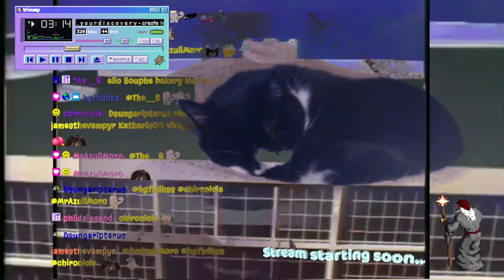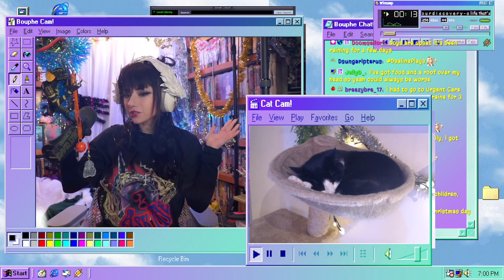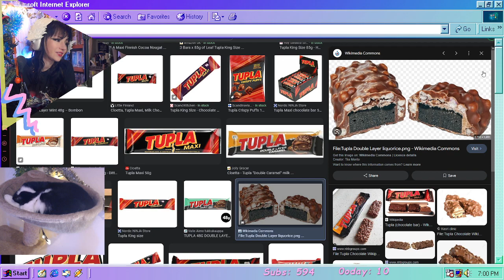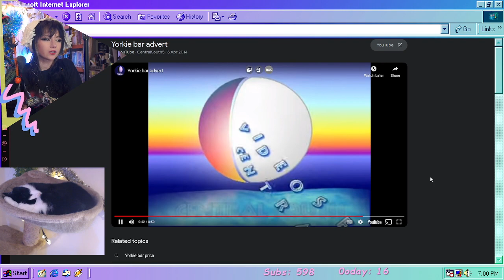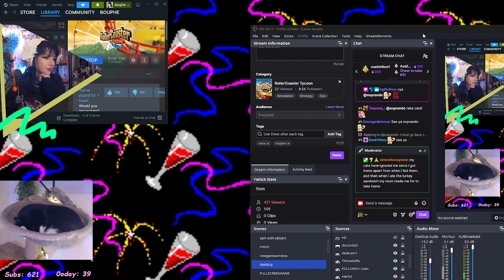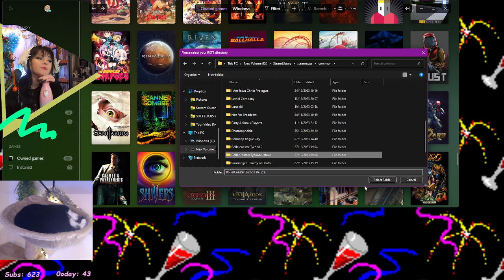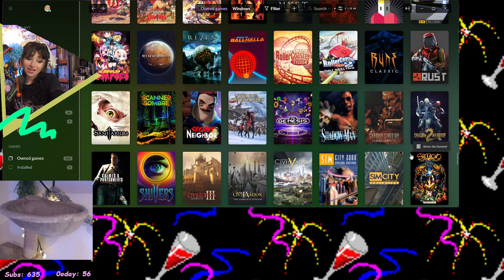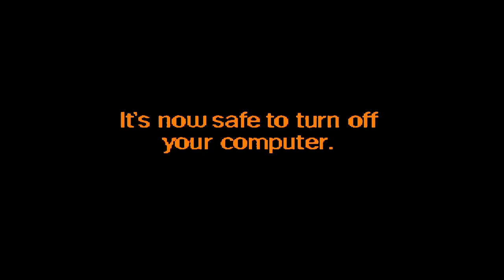Loafing with Soph (Bouphe Play First Time RollerCoaster Tycoon)